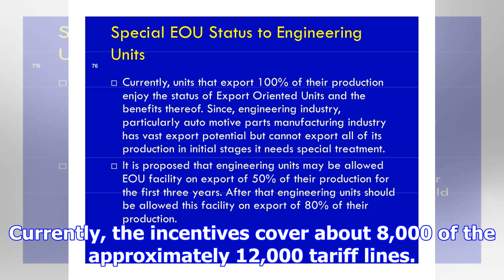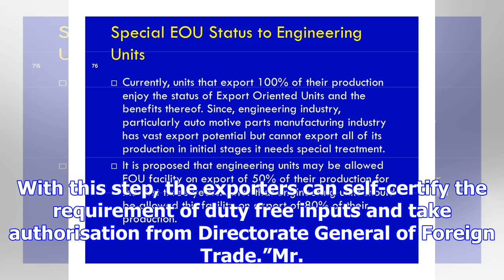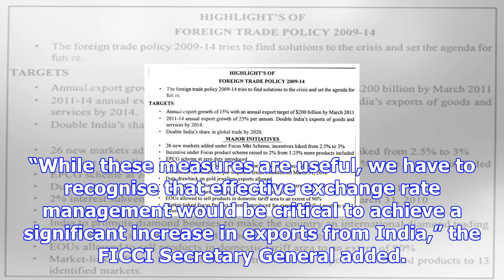‘extend trade policy sops to all exporters’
more-in The Federation of Indian Export Organisations (FIEO), the apex body for exporters in the cou...